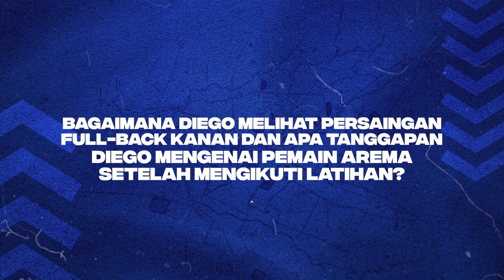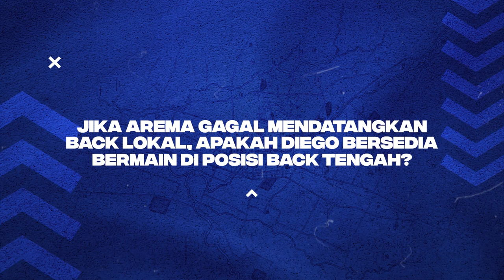PERKENALAN DIEGO MICHIELS - ONGIS ANYAR! 🦁 | Wearemania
Mari mengenal lebih dekat Ongis Anyar Arema, Diego Michiels!